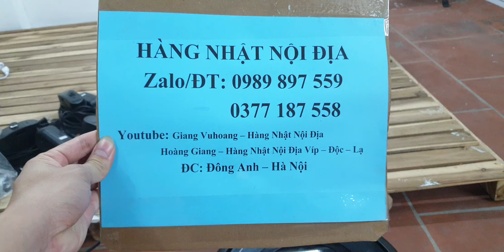#0989897559- Irobot roomba e5 kết nối app điện thoại